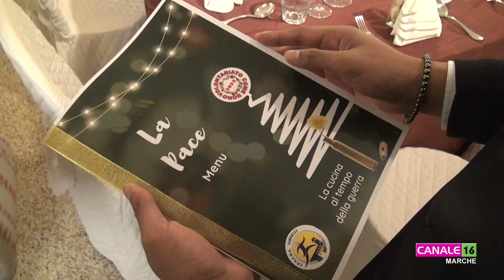All'IPSEOA "Varnelli" di Cingoli il tradizionale Pranzo di Natale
L'Istituto Professionale Statale per l'Enogastronomia e l'Ospitalità Alberghiera "Varnelli" di Cingoli, come negli anni precedenti, a ridosso delle festività natalizie, ha organizzato oggi il Pranzo di Natale. Vediamo com'è andata nel servizio!